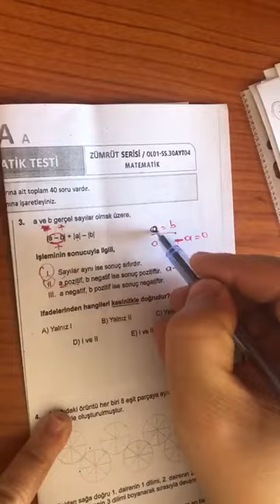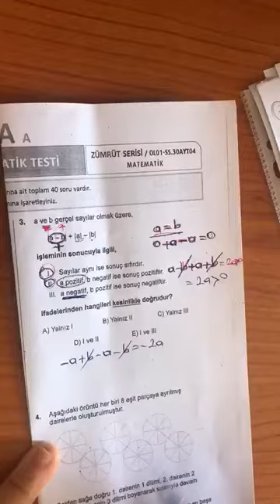12.SINIF ZÜMRÜT AYT DENEMESİ MATEMATİK